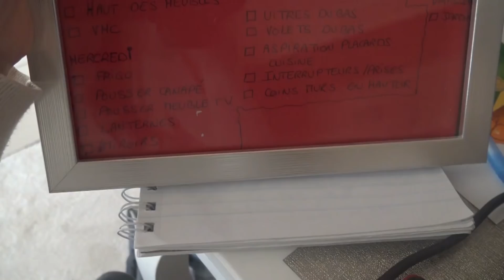COMMENT DEVENIR UNE VRAIE FÉE DU LOGIS EN 5 ÉTAPES ???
ASTUCES POUR LA CUISINE :

DIVERS

Idée cadeaux enfants 4, 5 et 6 ans :

GEOMAG Glitter
Jeu de société /// MALO CHIKO
Jeu de société /// GAFFE A GIRAFFE